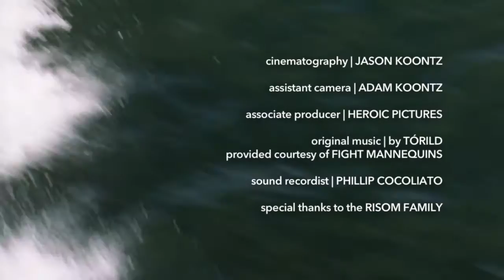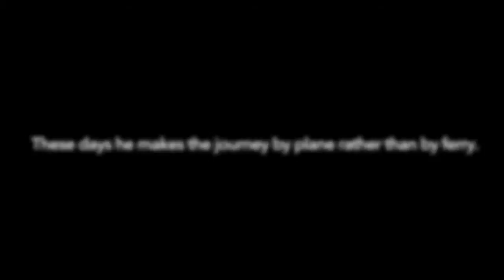Jens Risom's Block Island Retreat for Dwell | by Gary Nadeau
"In the late 1960s, designer Jens Risom sought an affordable vacation home for his family on Block Island, off the coast of Rhode Island. Now some 45 years later, the prefab cottage still exists to serve the needs of the growing Risom brood." dwell.com
Jens Risom, born 8 May 1916, is a Danish American furniture designer. An exemplar of Mid-Century modern design, Risom was one of the first designers to introduce Scandinavian design in the United States. Note: "Jens" is pronounced "Yenns."

Produced by Amanda Dameron
Directed & Edited by Gary Nadeau
Cinematography Jason Koontz
Assistant Camera Adam Koontz
Original Music by Torild
Sound Recordist Philip Cocoliato
Filmed with a Canon 5dmkII & 60D
DIY Skateboard Dolly
Kessler Crane